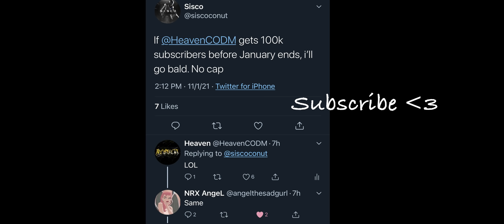90000❤️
I reached Rank #1 in Garena in s1,s2 & s3 and is the 3 times national champion of Singapore.

FAQ
Q : Do you play on a ipad or phone?
A : I currently play on a iPhone 11 Pro Max 256GB. I switched from ipad to phone at the start of S3.

Q : What is your sensitivity/loadouts?

Q : Do you use gyro?
A : No

A : Nope sorry, my clan is invite only :)

Q : What are your favourite guns?
A : DLQ33,Arctic50,ASM10, Fennec, Chopper

Q : Where are you from?
A : I am from Singapore 🇸🇬

A : Nope sorry, my friend list is almost full and i only add people i am familiar with :)

A : iOS Screen Recorder & Lumafusion

Stream overlay and thumbnail made by @kunaie.gfx